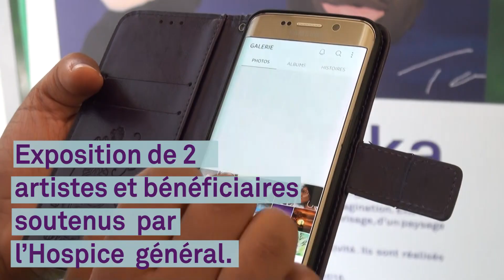Ensemble pour mieux se connaître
Le centre d'action sociale du Grand-Saconnex organise une rencontre avec ses partenaires communaux